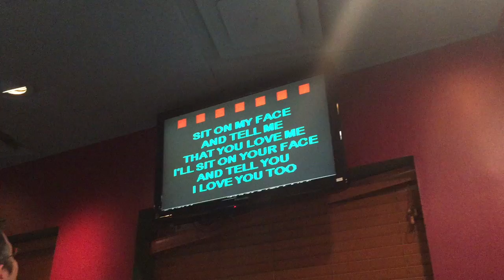Sit On My Face - 30th or Bust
District Karaoke - Hard Times Cafe - British Invasion Week - Garyoke